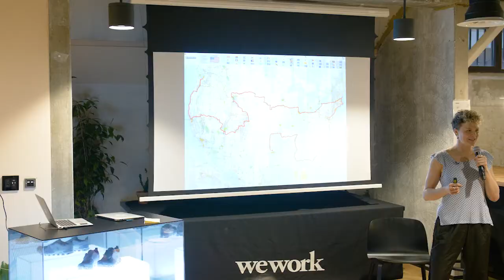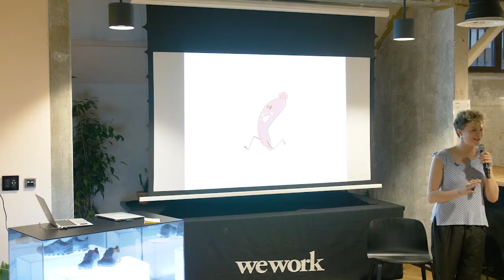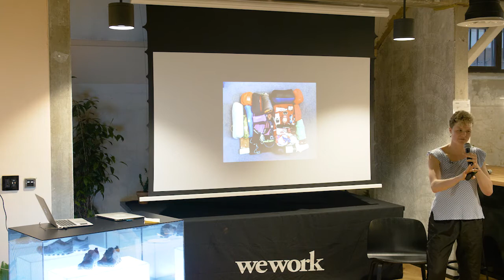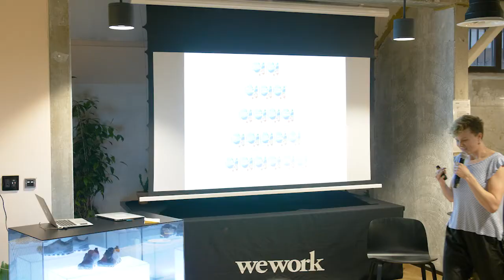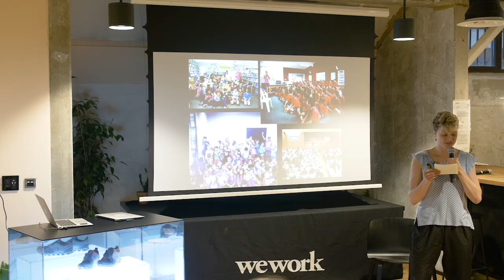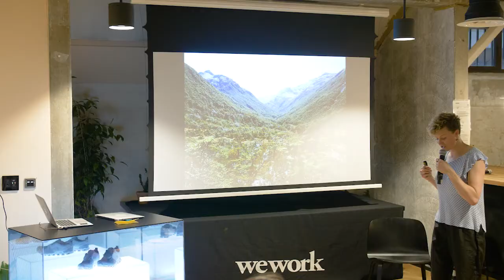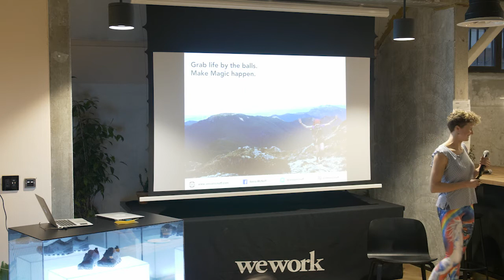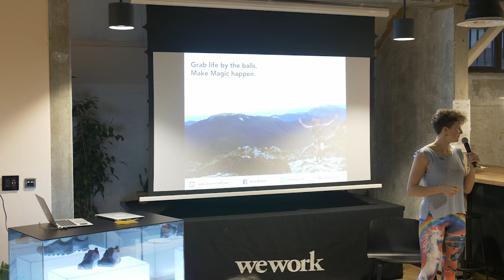Taken to the Edge | Anna McNuff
Anna is an endurance athlete, adventurer and mischief maker. Named by the Guardian as one of the top female adventurers of our time, Condé Nast Traveller recently included her in a list of 50 most influential travellers in the world. She has cycled over 20,000 miles in Europe and the Americas, including through all 50 states of the USA. She ran the length of New Zealand, and has a penchant for rollerblading.

The Cloud Edge – Push boundaries with the limited-edition shoe that takes urban to the edge.

Before creation comes disruption. Pushing limits, breaking boundaries. The pursuit of something better begins at the edge. This refusal to accept the norm runs through a global series of events with inspirational speakers that have redefined their fields. The status quo is about to get shaken up.